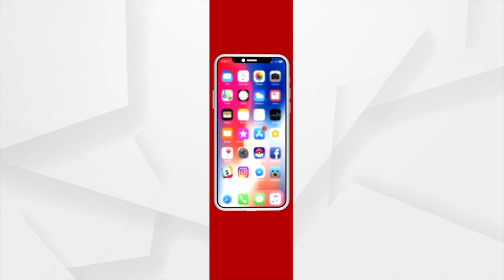Odisha Is All Set To WelcomePresident Droupadi Murmu